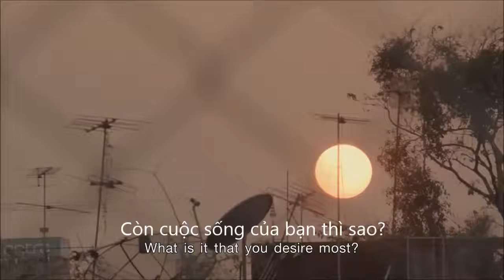Richest Man -Inspirational clip (Vietsub)